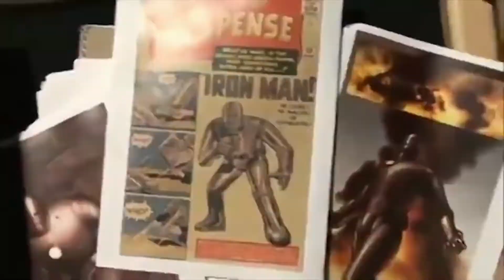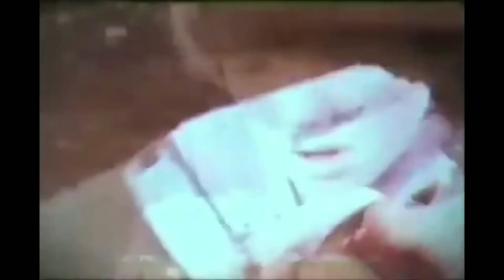SECRETS Behind Kevin Feige's Time At Marvel Studios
In today's Film Sprinter video we are going to be looking at some behind the scenes SECRETS about Kevin Feige's time with Marvel Studios!